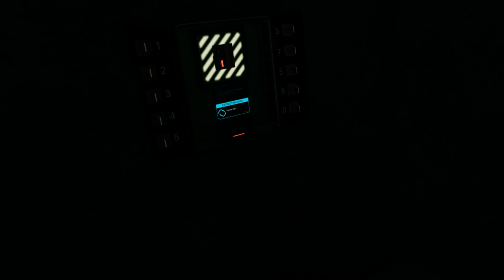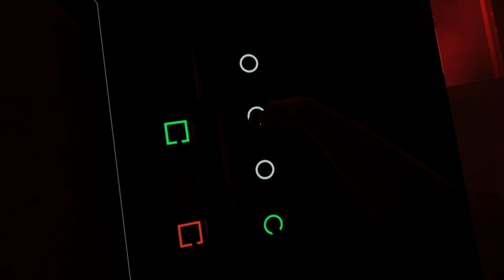THE MOST INSANE ENDING! | Westworld Awakening Chapter 5 The End (HTC VIVE)